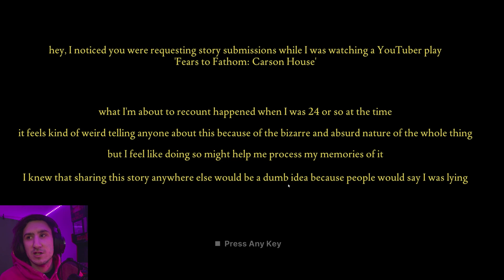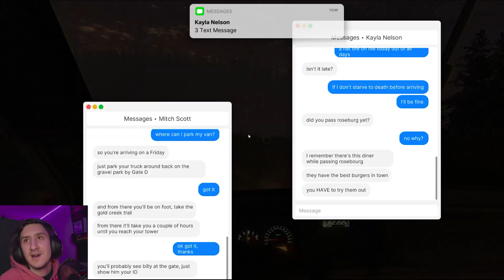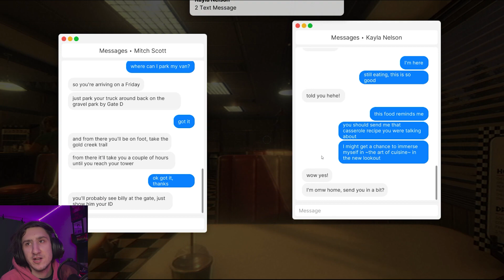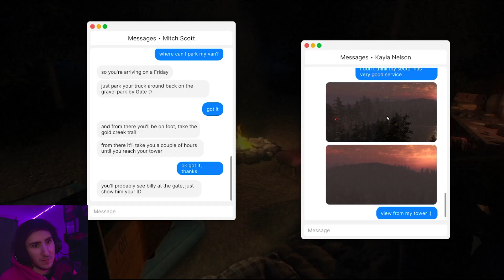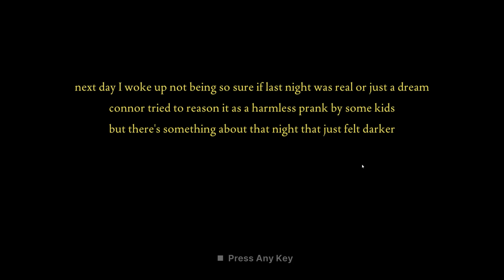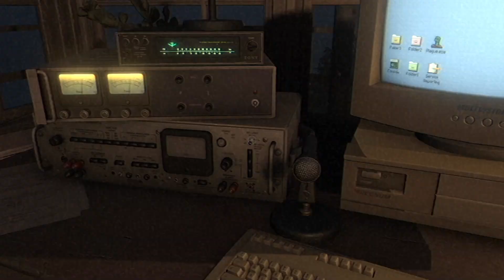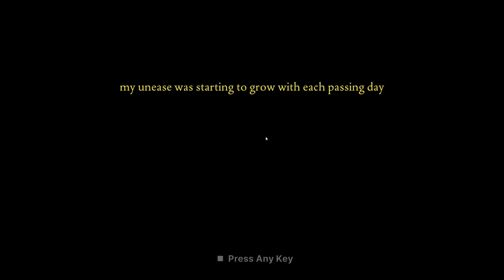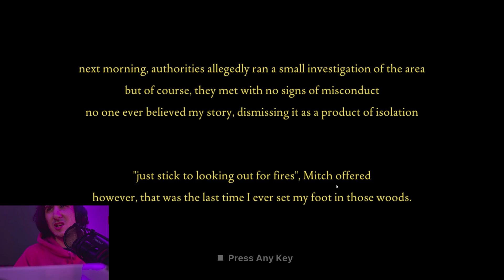Fears To Fathom Is Fun Until It's Scary...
I hope you enjoyed as always your feedback helps me grow as a content creator so it's a;ways appreciated!